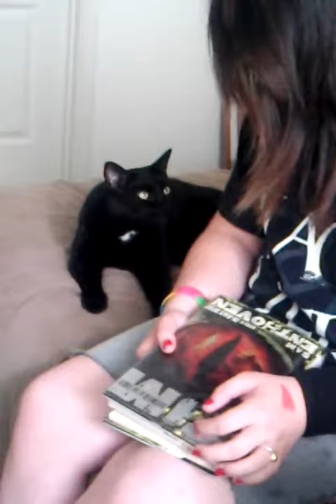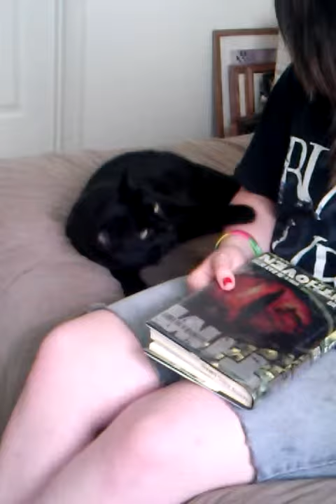Demon says moww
My son's cat not cooperating at first.  Demon is usually a very talkative camera...until you turn the camera on him.